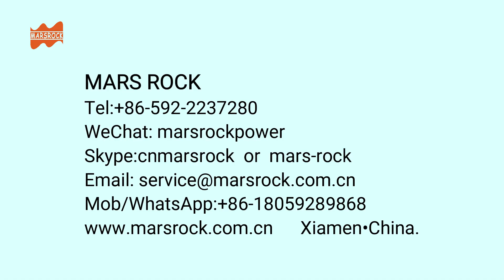50*20*1.1mm Dim Light A-Si Amorphous Solar Cells Small Power Solar Panel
Xiamen, China.
Wechat:marsrockpower;
Skype: cnmarsrock